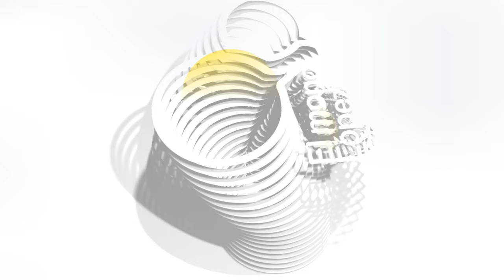Henry Cucalón: precandidato; Dique Coca Codo Sinclair; Elecciones en Venezuela; Economía en recesión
1:01 Precandidatura a la Presidencia: Henry Cucalón.
INVITADO: • Henry Cucalón, precandidato presidencial por Construye.

25:59 Buscando solución: Construcción de dique en Coca Codo Sinclair.
INVITADA: • Dra. Carolina Bernal, investigadora de la Escuela Politécnica Nacional.

43:05 Venezuela se juega su futuro este domingo.
INVITADOS: • Dayana Carvajal, coordinadora nacional de organización del Comando de Campaña con Vzla Ecuador.
 • Simón Ordóñez, sociólogo. Fue profesor y coordinador del Centro de Estudios Latinoamericanos de la PUCE.

01:13:38 Economía en recesión, según el Banco Central.
INVITADO: • Econ. Juan Rivadeneira, experto en Gestión de Entorno y Asuntos Corporativos. Consultor Político y Economista

¡Acompáñanos!
🎙️ElMonoLópez de lunes a viernes de 17h30 a 19h00 por